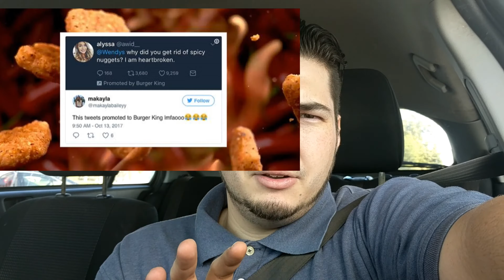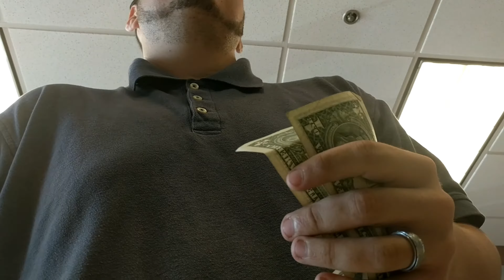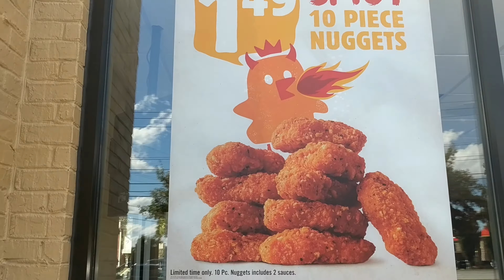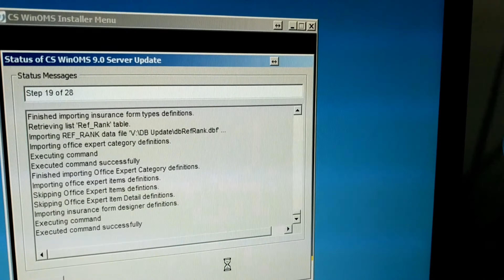BURGER KING SPICY CHICKEN NUGGETS!!! *REVIEW*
I have always loved Burger King's food. So I had to try the new spicy chicken nuggets!

I recorded this using my Pixel XL. You can buy one at this